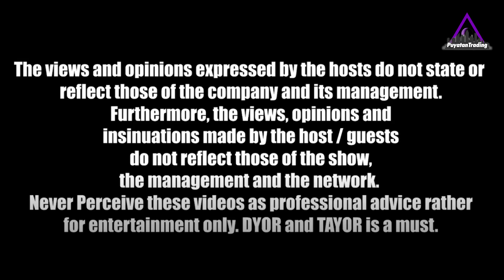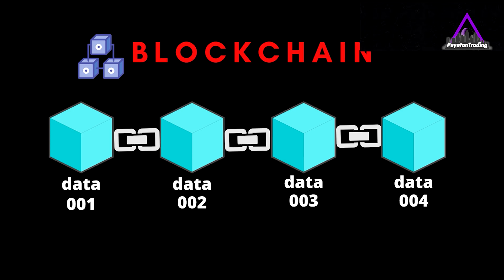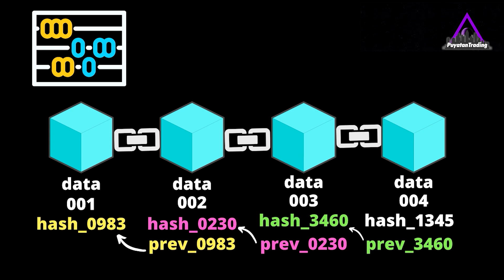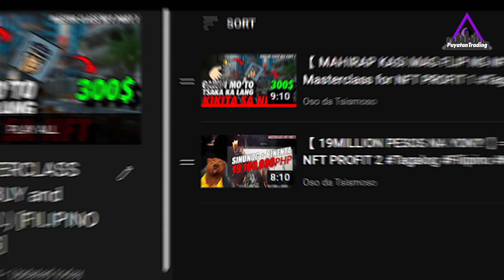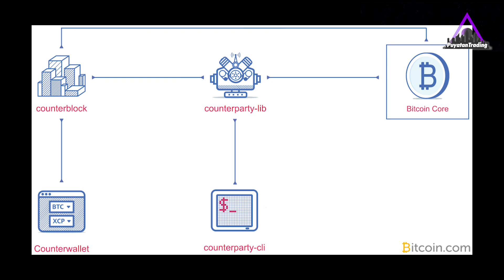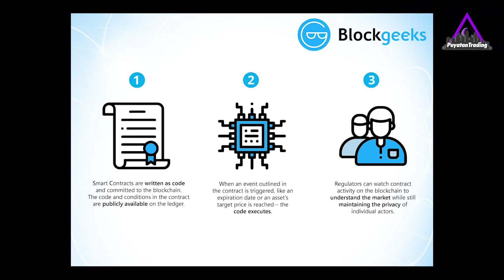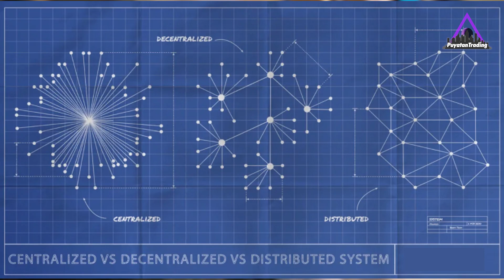【 KAYA PALA MAHAL TO! 】= Masterclass for NFT PROFIT 3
Flipping is a free term for purchasing things at low costs and selling rapidly for a benefit. It's existed everlastingly—from the times of flipping exchanging cards, toys, and funnies for benefit, and we're currently seeing a colossal wave in the NFT space.

Masterclass for NFT PROFIT PART 3

get 2$ $JMPT per token!
COINBASE get 10$ if your invite spent 100$!
earn 10-15$ per 2-4 weeks + invites!
walang invite pa kasi BETA test~!

Timestamps:
Kung sa tingin ninyo kayo ay kwalipikado para mapabilang sa palabas na pinaplano ng Team ng Puyatan Holdings at ng tsanel na ito, malaya po kayo mag message sa Email na nasa itaas po. or

**Di po kami mga experto; kahit ako. Ang mga opinyon ko at opinyon ng mga mapapabilang sa palabas na ito ay opinyon lamang at 'di basihan ng katotohanan.
Ang pera mo ay pera mo. Kaibiganin mo at wag mo ituring nakaaway; at wag ipagkatiwala basta basta sa opinyon ng mga napapanood niyo saan mang platporm o sosyal midya. Uulitin lamang po namin. Di po kami mga experto; at wala kaming tinapos na kurso na dikit sa ano mang paksa ng aming palabas dito. Ito ay para lamang Entertainment at mga normal na taong naguusap usap lang.**
(IGNORE THIS LINE)
For kind Donations - Tumatanggap lang po kami ng Cryptocurrency sa shared wallet owned by all owners of this channel not just one.